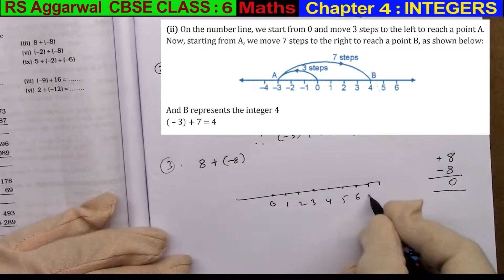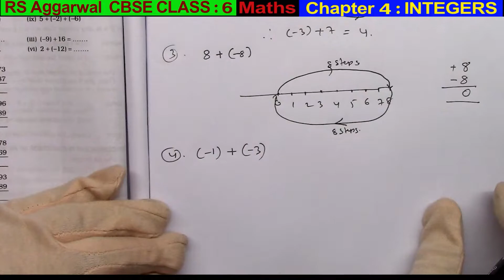01 CBSE Aggarwal class 6 Chapter Integers exercise 4b Sum 1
01 CBSE Aggarwal class 6 Chapter Integers exercise 4b Sum 1
Understanding integers: introduction and examples
Representing integers on a number line
Adding and subtracting integers with the same sign
Adding and subtracting integers with different signs
Rules for multiplying and dividing integers
Solving integer equations and word problems
Finding the absolute value of an integer
Comparing and ordering integers
Integers and operations with fractions
Reviewing integers and their properties for Class 6 math.
This channel South India Edutainments is all about Education, Astrology, Entertainment, cooking, Latest Updates, horoscope, news.